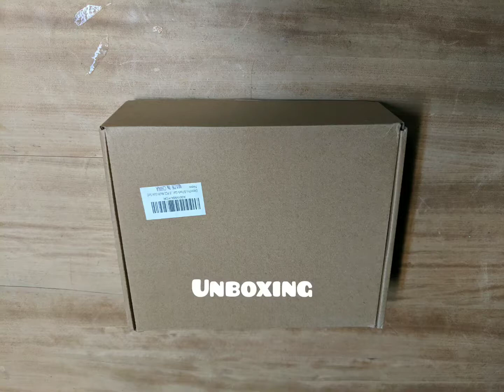EletecPro 8 Pack Garage Wall Hooks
EletecPro 8 Pack Garage Wall Hooks,Steel Multi-Size Extended U-Hook for Heavy Duty Garage Storage Organizers,Bicycle Hanger Utility Hooks with Screws and Wall Anchors (8 PCS Multi-Size Set)